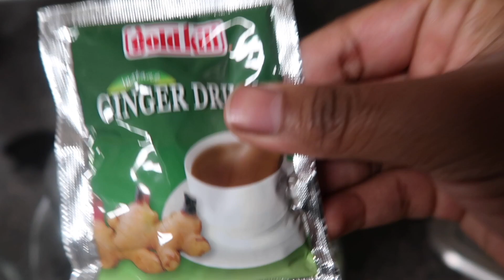tea w/ nadirah p.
Yerrrrrrrrrrrrr

Enjoy the very FIRST tea w/ Nadirah P.; we talking faith, family, and uncertainty on the journey of life.

Let me know how you liked the video!

TW: @_nadirahp